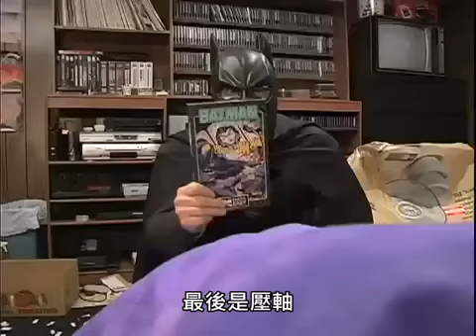Angry Video Game Nerd 憤怒電玩宅 53 蝙蝠俠 下